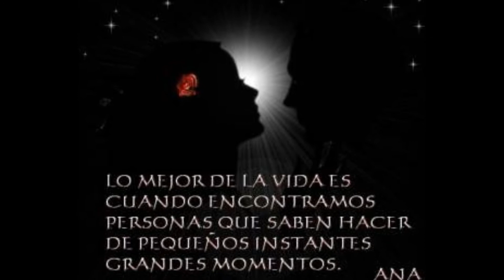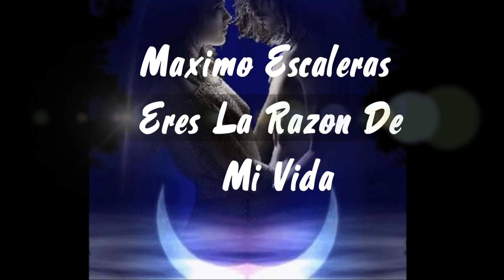ƸӜƷ♥Maximo Escaleras - Eres La Razon De Mi Vida♥ƸӜƷ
Cantante Ecuatoriano, muy bonita cancion espero les guste...